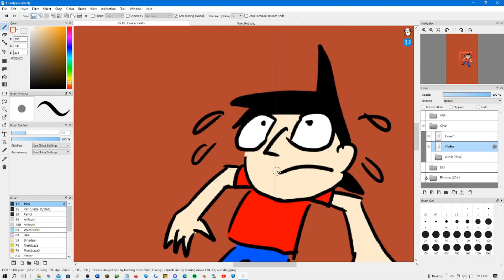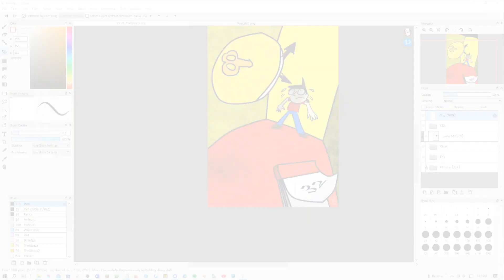arteveryday Timelapse | Day 95 - "Okay Campers, Rise and Shine!"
It's always fun when it's just... oiy.

Wordpress if you wanna enjoy some comics. ;)